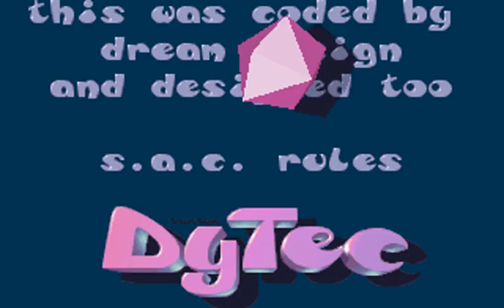Dynamic Technologies (dytec) - dyt503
Dynamic Technologies DOS cracktro from 1995